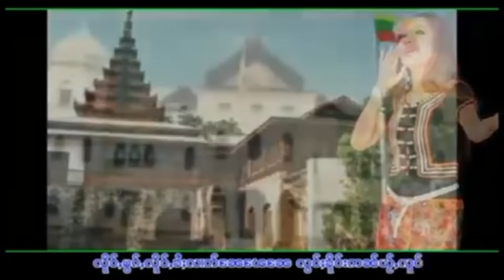นางเสานวล - โฮ้ม แฮง พ้อม กัน ႁူမ်ႈႁႅင်းၽွမ်ႉၵၼ် - ၼၢင်းသဝ်ၼူၼ်း [OFFICIAL MV]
ၵႂၢမ်း  -  ႁူမ်ႈႁႅင်းၽွမ်ႉၵၼ်
ႁွင်ႉ   -  ၼၢင်းသဝ်ၼူၼ်း
တႅမ်ႈ -  ၸႆၢးၶိူဝ်းသုင်
မူၼ်ႉၵႂၢမ်း -  တၢင်းႁၵ်ႉမိူၼ်လႆွၾႆး

เพลง  :  โฮ้ม แฮง พ้อม กัน
ศิลปิน :  นางเสานวล
คำร้อง :  จายเคอสุง
อัลบั้ม  :  ตาง ฮัก เหมิน หลอย ไฟ (ชุดที่ 5)

แท็ก.
เพลงไทยใหญ่,
shansong, shanmusic,